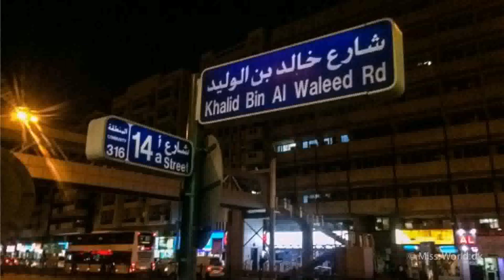High End Apartment Bur Dubai (see description)